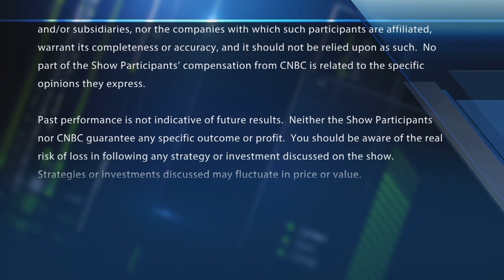Final Trades: Freeport-McMoRan, UnitedHealth, American Express and more